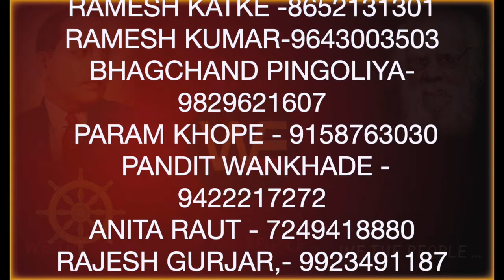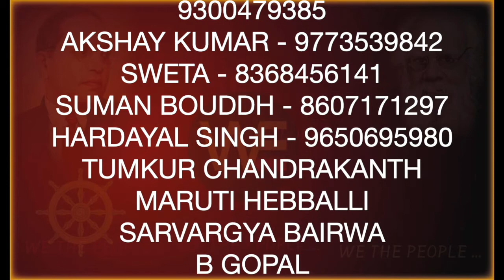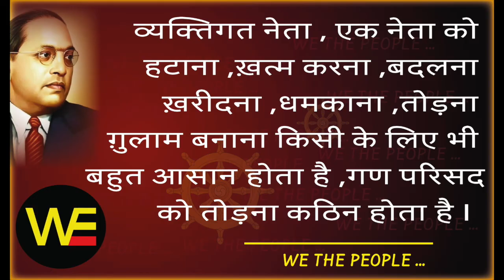डॉ.अम्बेडकर के ग़द्दार , WE THE PEOPLE LIVE /Sudhir Raj Singh/WE THE PEOPLE